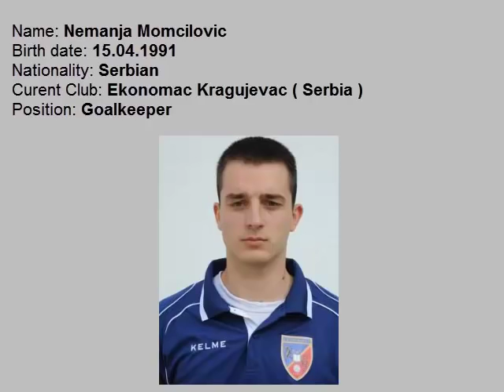Nemanja Momcilovic futsal goalkeeper - Season 2014/15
Nemanja Momcilovic, Serbian futsal goalkeeper - The best of season 2014/2015

Name: Nemanja Momcilovic
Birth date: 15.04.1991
Nationality: Serbian
Curent club: Ekonomac Kragujevac ( Serbia )
Position: Goalkeeper
National team of Serbia: member since 2014.